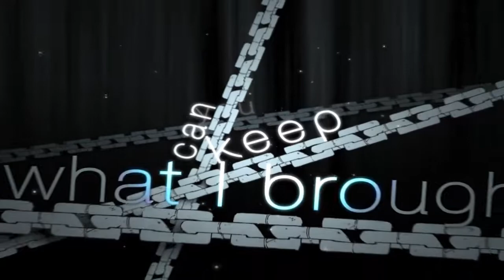AMV - Unchained 720p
Editor - RedAngel [Big Contest 2015]